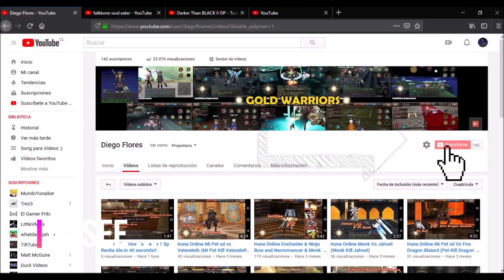Iruna Online Monk Dieg0 (Intro) To My Channel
Hola a todos los nuevos que llegan a mi canal aquí una breve descripción de todo lo que realizo en mi canal cualquier otra cosa que les gustaría verme asiendo sean libres de escribirla en la caja de Comentarios, próximamente planeo expandirme a toram o tal vez a otros juegos de asobismo o tal vez otros juegos de celular pero eso solo el tiempo lo dira :)

Saludos y un Agradecimiento especial a Todos los que me han dado una mejor experiencia de juego :)

Song: Darker Than BLACK II OP - Tsukiakari no Michishirube (NintendoCore Cover)